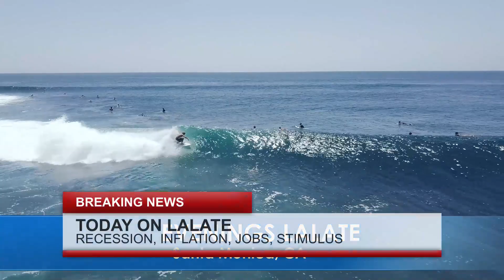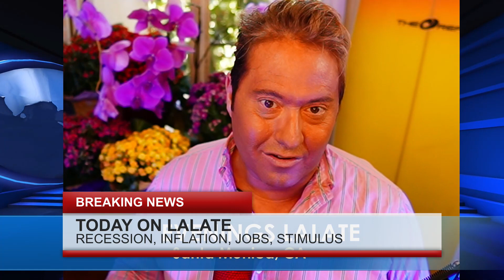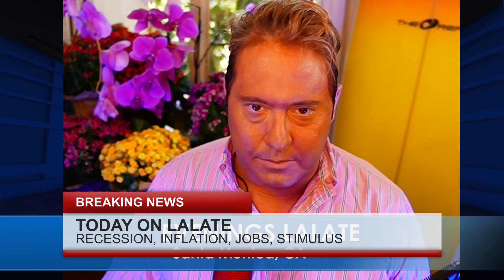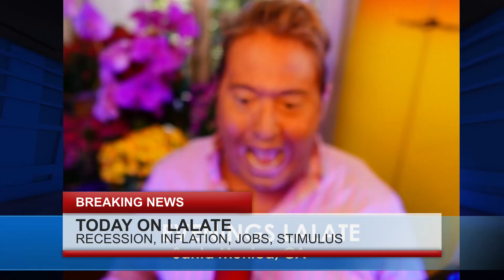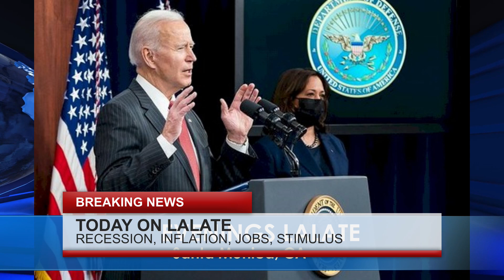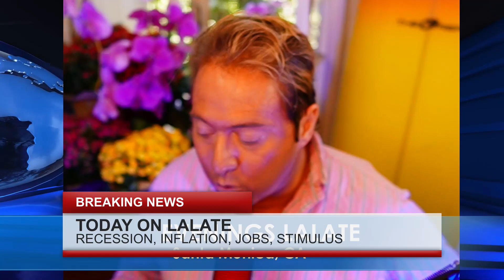NEW Social Security Stimulus Checks ARRIVAL DATES: SSI SSDI VA RB ! BIG Checks 🌅 SUNSET LALATE 🌅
Enjoy watching this video from LALATE entitled NEW Social Security Stimulus Checks ARRIVAL DATES: SSI SSDI VA RB ! BIG Checks 🌅 SUNSET LALATE 🌅

0:00    Intro:  Stimulus Check

1:00 STIMULUS CHECK UPDATE
2:00 SECOND STIMULUS CHECK
3:00 THIRD STIMULUS CHECK
4:00 FOURTH STIMULUS CHECK
5:00 FIFTH STIMULUS CHECK